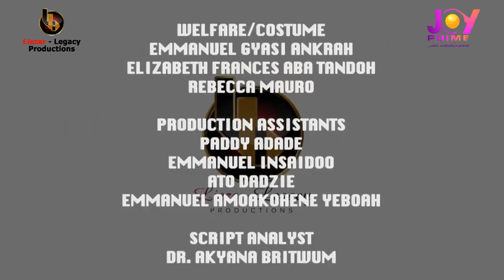Kejetia Vs Makola - 'Kpokpogbligbli'